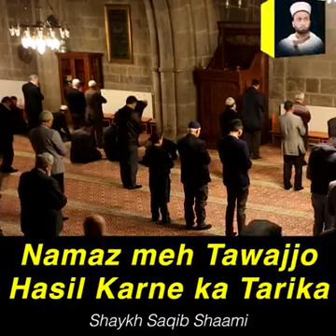Namaz meh Tawajjo Hasil Karne ka Tarika by hazrat pir shaqib shami sahab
Namaz meh Tawajjo Hasil Karne ka Tarika